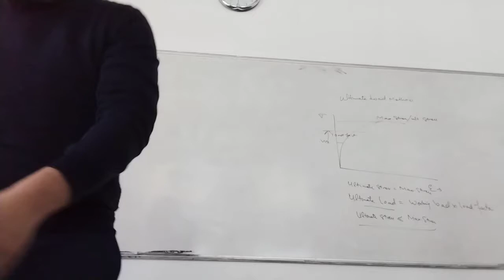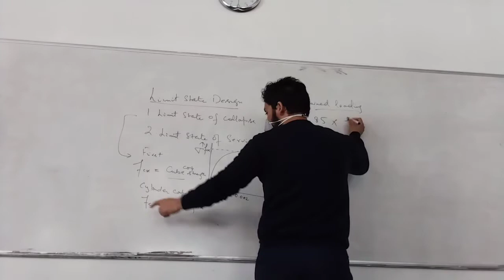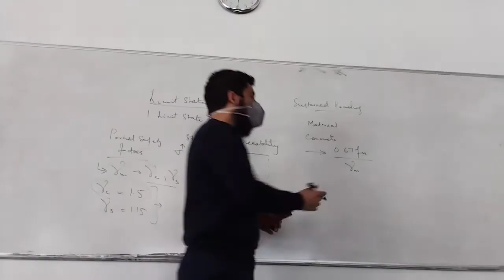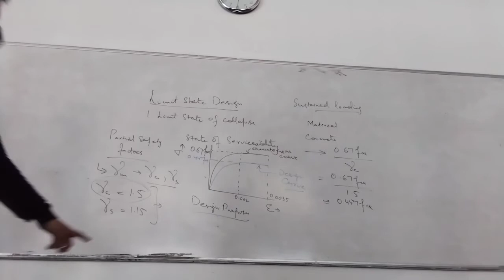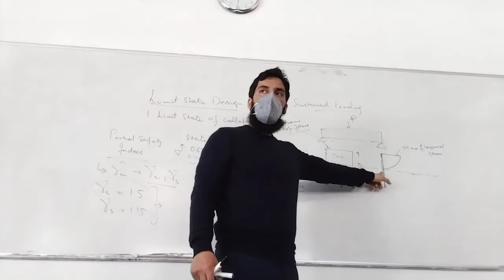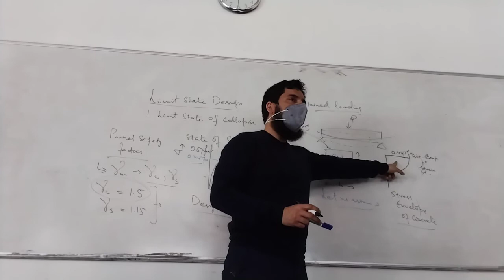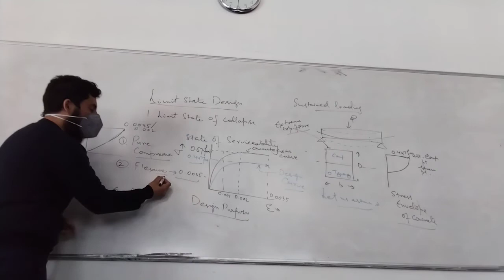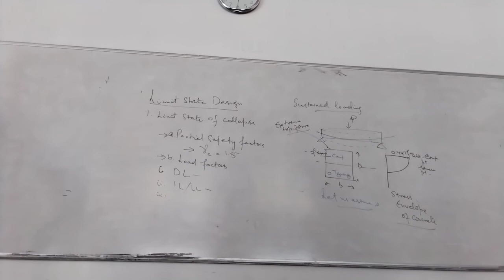Design of Concrete Structures Lecture 5a